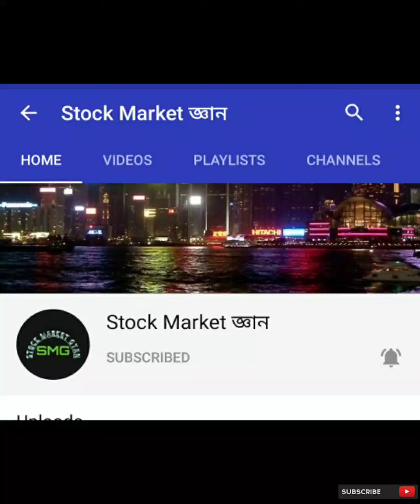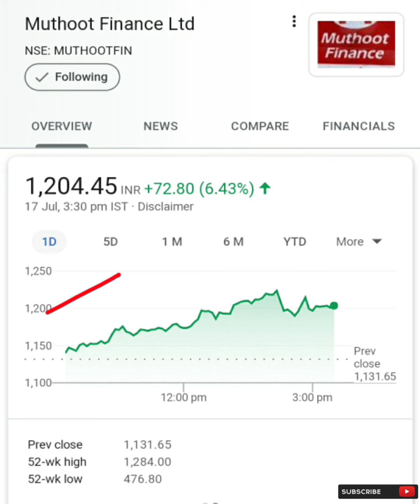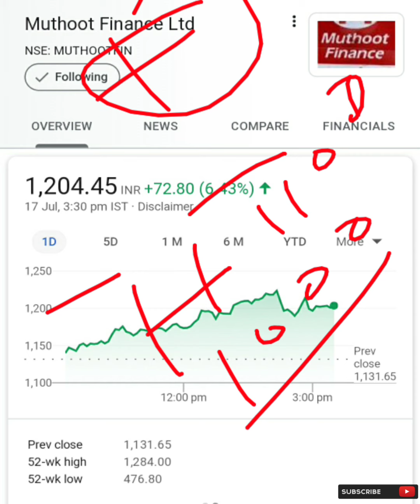STOCK MARKET LATEST NEWS July 19, 2020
hello friends this is a stock market news video.plz have a look and gain your knowledge.thank u.